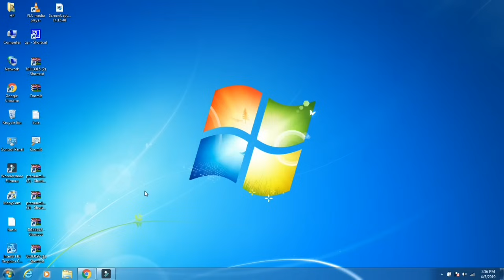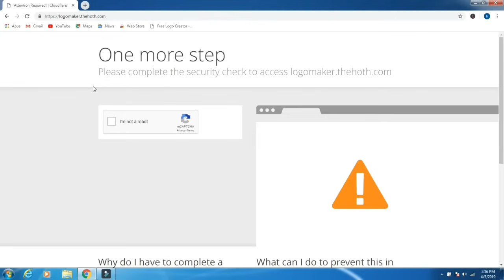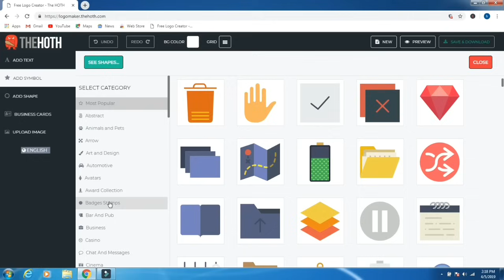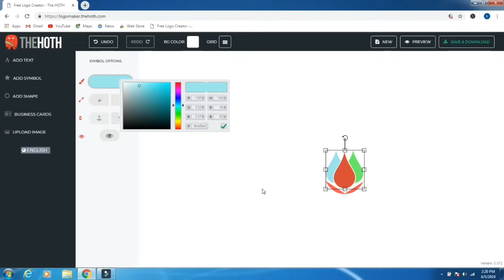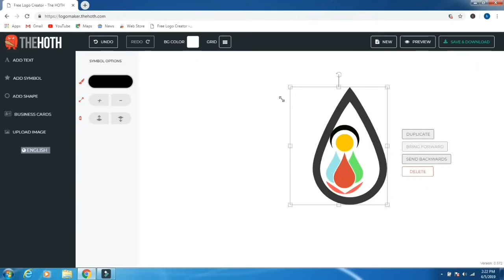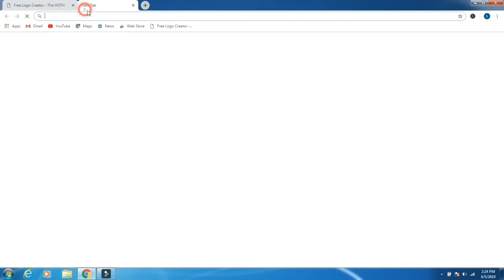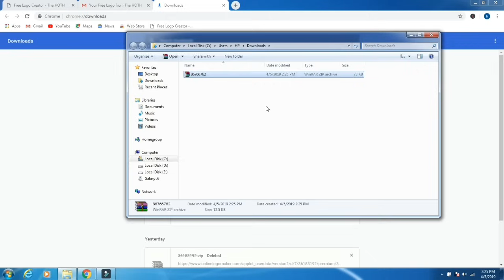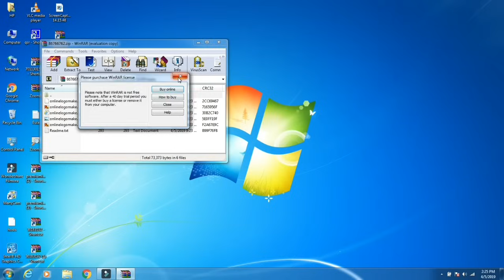how to create a logo online for free Urdu/Hindi 2020,HB Technical LAB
how to create a logo online for free 2019
how to make a logo online for free how

how make a logo in hindi
free logo maker website 2019
how to make an intro for free 2019
how to make intro with kinemaster 2019
how to remove kinemaster logo for free 2019
how to remove kinemaster watermark for free 2019
how to use free internet in Pakistan2019
how to earn money for free in Pakistan 2019
how to earn money from YouTube 2019
free earning skills 2019
free earning apps 2019
how to get thousands views in seconds
# how to create easypaisa account 2019
how to create a website for free 2019
how to create a youtube channel 2019
how to create an adsens account 2019
how to edit videos with kinemaster 2019
technical Guruji exposed 2019
how to increase internet speed 2019
how to increase mobile net speed 2019
how to speedup your internet
how to internet 4G setting in mobile
how to convert internet speed from 3G into 4G
how to use free internet in Pakistan
how to use free internet on telenor sim 2019
how to download ac market 2019
how to remove filmora9 watermark for free 2019
how to remove filmora logo for free 2019
how to edit videos with kinemaster
how to edit videos with filmora
how to earn money from easypaisa for free
funny pictures
Published on Mar 22, 2019
how to invite friends to easypaisa account
how to hack kinemaster for free 2019
how to edit videos 2019
how to remove filmora watermark for free 2019
how to edit videos with filmora 9
earn money with youtube in urdu
make money with youtube channel
make money with youtube views